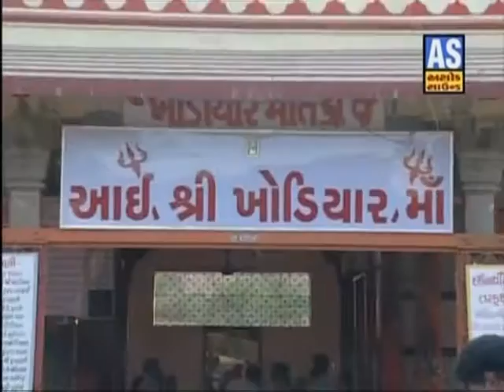Maa Tu Rajapara Ma Avi Re | Mataji Na Veradi Julna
Album:-Mataji Na Veradi Julna
Artists:-Suresh Raval - Mira Yadav
Label:-Ashok Sound

for updates find us on